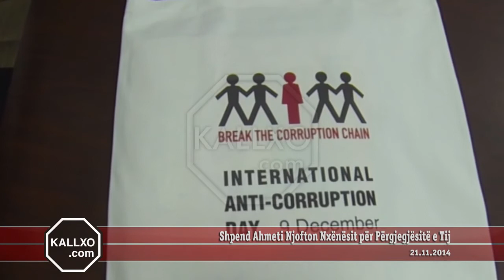Shpend Ahmeti Njofton Nxënësit për Përgjegjësinë e Tij